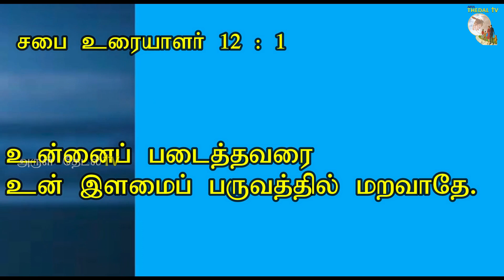நிலா பேசுகிறது| இன்றைய சிந்தனை| நீதிக்கதை| Short stories|Tamil motivation| Arul Thedal | Fr Manuvel